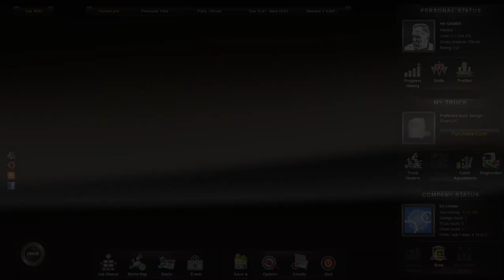euro truck simulator 2 gameplay junaid ali official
junaid ali official